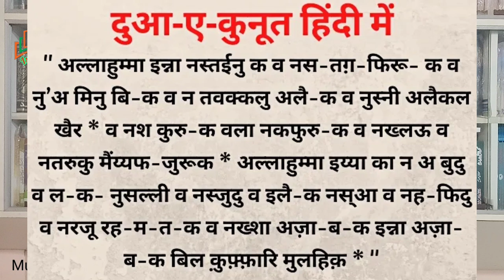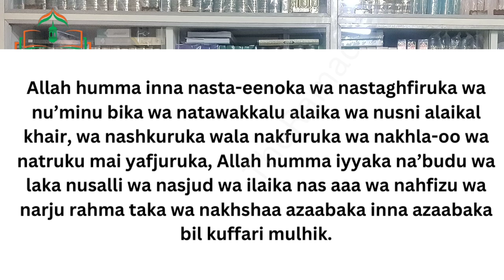Dua e qunoot hindi mein ll dua e qunoot English mein ll duaye qunoot ll Ishaat e Islam l Mufti Javed